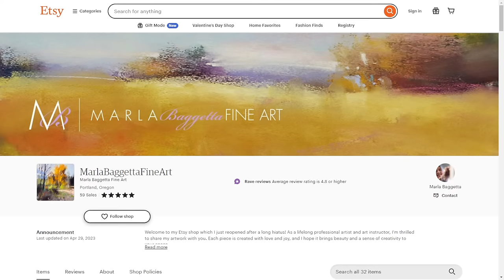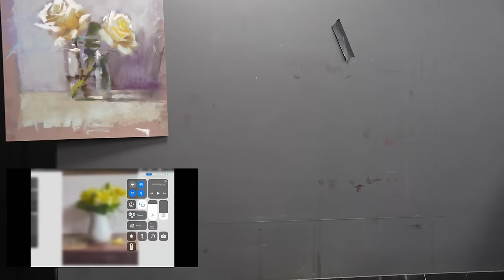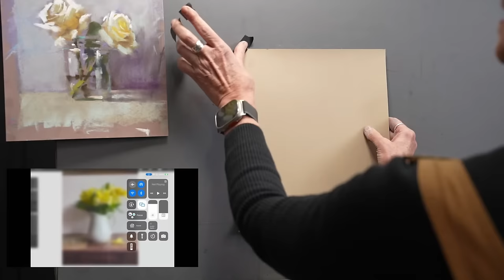White Carnations in Pastel Demonstration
Join me for a free live demonstartion where I'll paint these white carnation in a simple jar.

New Workshop! Flower Bouquets in Pastel:
On Sale Through February 19th!